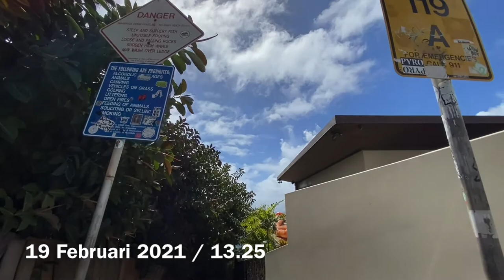Ada waktu kita datang lagi...👋